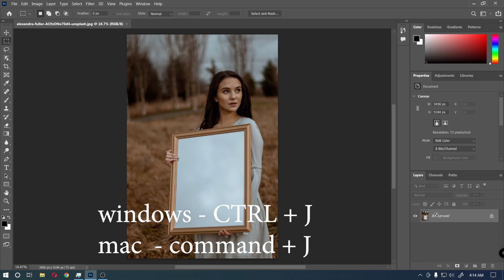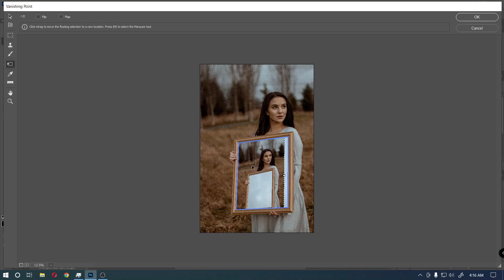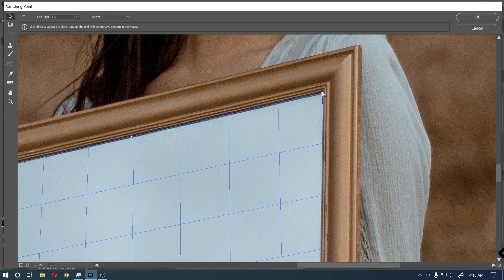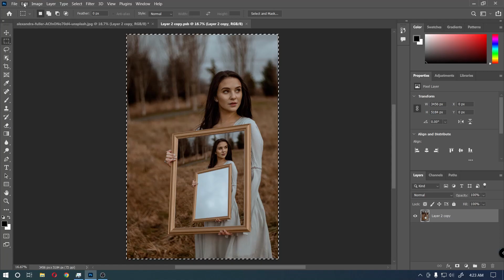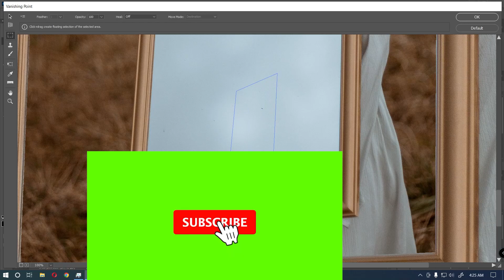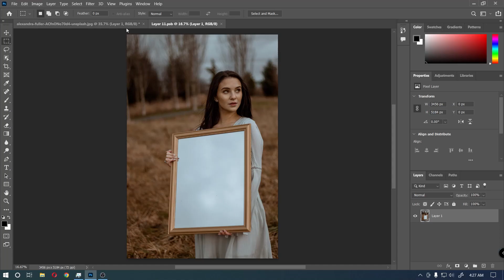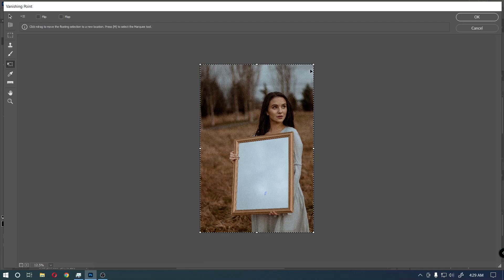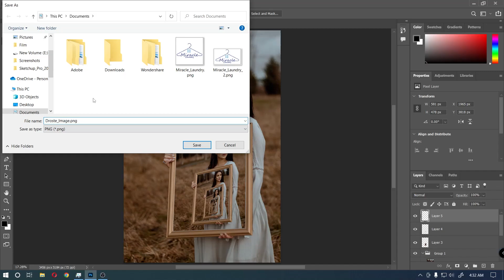Uncover the Secret Behind Creating a Droste Image in Photoshop!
Photoshop Tutorials;

02. Make a 3D CHROME TEXT Effect and Turn It Into a Rotating ANIMATED GIF Photoshop

Mobile tech;

02. Facebook Lite Dark Mod logo design adobe illustrator adobe illustrator